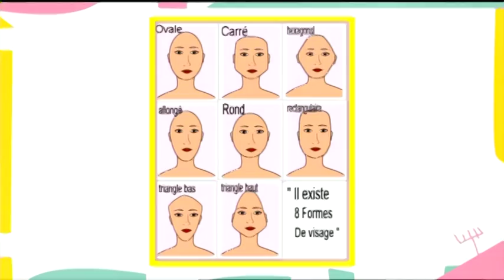Tuto chignon bun tendance : pour un look chic et élégant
Nicolas Alexandre Henry ) dans l'émission "Comment ça va bien !" de France 2
Voici le tuto du bun en cheveux classique, tellement chic et glamour. Voici comment le réaliser soi même, très simplement :)
Différentes positions en fonction du look souhaité : chic, bohème, glamour...